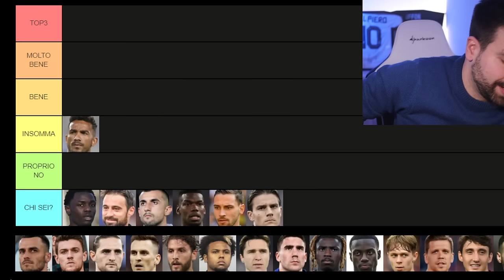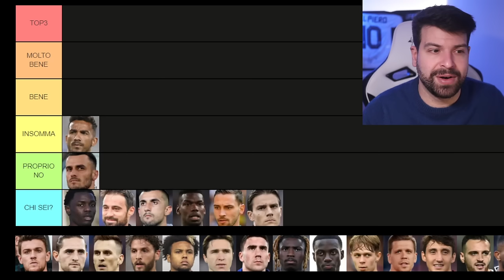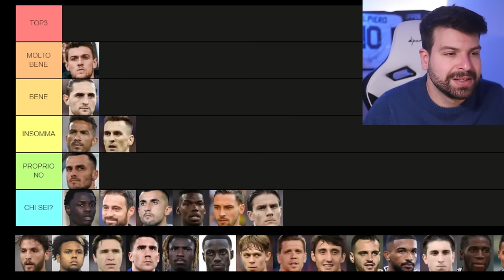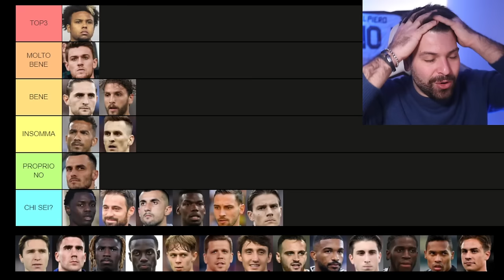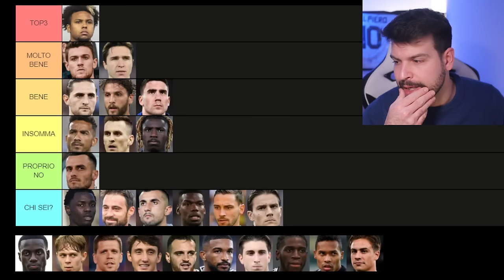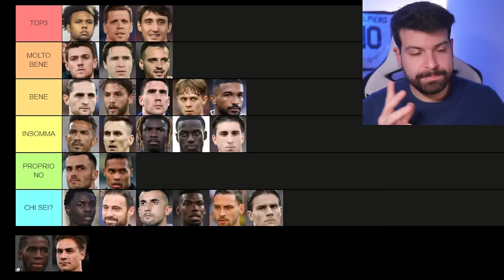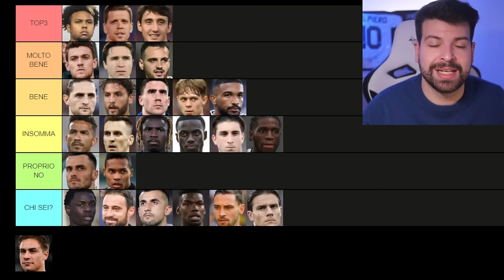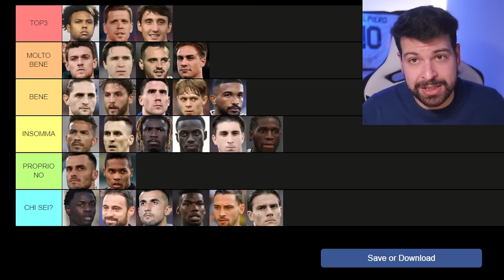PAGELLONE D'ANDATA | JUVENTUS 2023/24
Tiriamo le somme con questa Tier List.

Questo mese mi hanno offerto una birretta i seguenti abbonati:
Mauro Mantarecchia
Alessandro Zilioli
Giorgia Benati
Flavio Zanutto
Alessandro Baldin
silvia pellegrino
Fra Busso
Mauro Grossi